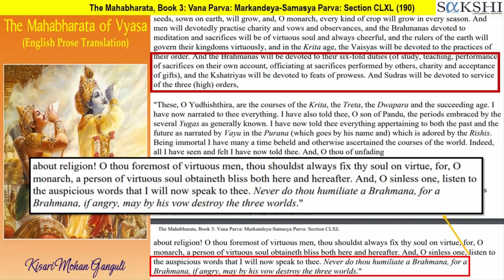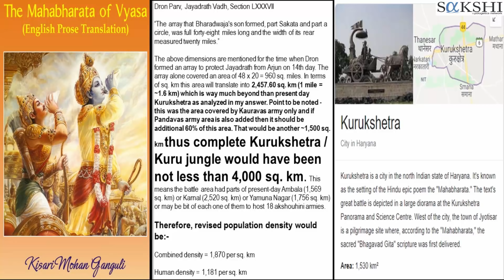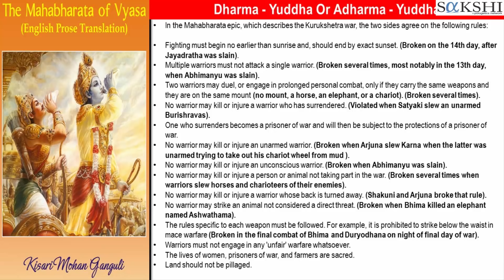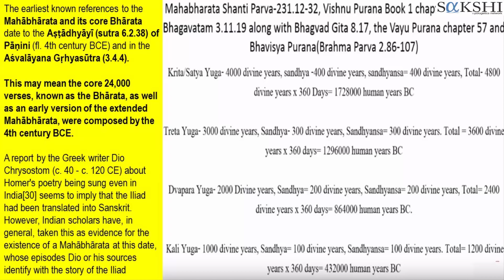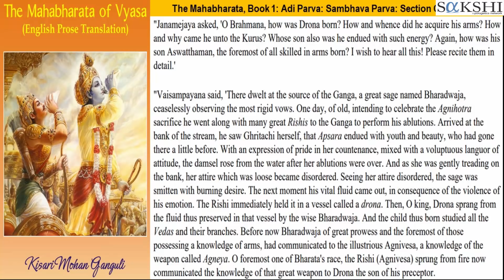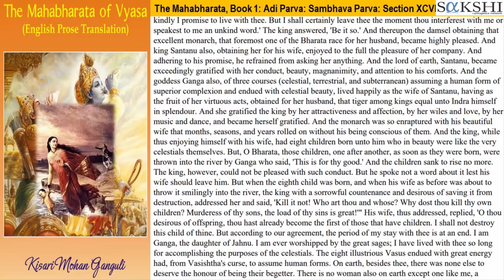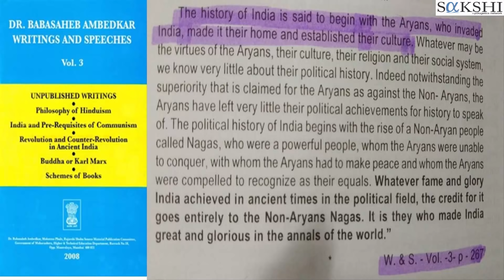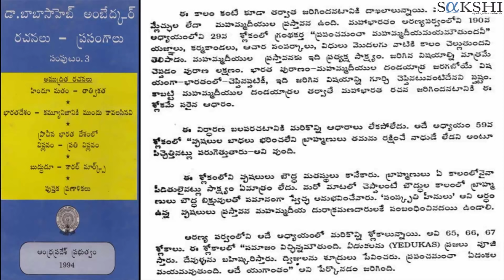మహాభారతం కాల్పనిక కల్పిత కావ్యమా?! భాస్కర రాజు గారు!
Pāṇḍava Senā: The seven Akṣauhiṇīs of Pāṇḍavas:-
Sātyaki aka Yuyudhāna, of the Vṛṣṇi clan; Sivi Kingdom - 1 Akṣauhiṇī
Kuntībhoja, of the Bhoja clan; king of Kuntī kingdom - 1 Akṣauhiṇī
Dhṛṣtaketu, king of Chedis - 1 Akṣauhiṇī
Sahadeva, son of Jarasandha - 1 Akṣauhiṇī (from Magadha); not to be confused with Pāṇḍava Sahadev.
Drupada, Pāñchāla King - 1 Akṣauhiṇī
Virāta, the king of Matsya - 1 Akṣauhiṇī
Malaydhwaja (Pāṇḍya King), Chola and other allies - 1 Akṣauhiṇī

Kaurava Senā: The eleven Akṣauhiṇīs of Kaurava Senā:-
Bhagadatta, Prāgyajotiṣa King - 1 Akṣauhiṇī
Śalya, king of Madra - 1 Akṣauhiṇī
Nila of Māhiṣmatī - 1 Akṣauhiṇī
Kŗtavarmā (Kṛṣṇa's Nārāyaṇī sena of Yadavas) - 1 Akṣauhiṇī
Jayadratha, Sindhu King - 1 Akshauhini
Sudhakṣiṇa, king of Kāmbhoja - 1 Akṣauhiṇī (has Yavanas & Śakas in his troops)
Vinda and Anuvinda (from Avanti) - 1 Akṣauhiṇī
Kalinga Forces - 1 Akṣauhiṇī
Śakuni of Gāndhāra - 1 Akṣauhiṇī
Suśarmā of Trigarta - 1 Akṣauhiṇī
Kurus and other Allies - 1 Akṣauhiṇī

అక్షౌహిణి : భారతీయ కొలమానంలో సైన్యాన్ని అక్షౌహిణిలో కొలుస్తారు.

అక్షౌహిణి అనగా పది అనీకినుల సైన్యము అనగా 10 X అనీకిని

అక్షౌహిణి : 21870 రథములు + 21870 ఏనుగులు + 65610 గుర్రాలు + 109350 కాలిబంట్లు
ఇటువంటి అక్షౌహిణులు 18 కురుక్షేత్ర యుద్ధములో పాల్గొన్నాయి. అంటే - 3,93,660 రధములు + 3,93,660 ఏనుగులు + 11,80,980 గుర్రాలు + 19,68,300 కాలిబంట్లు

ఒక్కొక్క రథం మీద యుద్ధవీరునితో పాటు సారథి కూడా ఉంటాడు. సారథులను కూడా లెక్కలోనికి తీసుకుంటే, రథబలం 7,87,329 కి చేరుకుంటుంది. అలాగే గజబలంతో యుద్ధవీరునితో పాటు మావటిని లెక్కలోనికి తీసుకుంటే, గజ బలం 7,87,329 కి చేరుకుంటుంది.
Total People Approx.: 35,42,958

At The End Of The 18th Day, Only Twelve Major Warriors Survived The War—the Five Pandavas, Krishna, Satyaki, Ashwatthama, Kripacharya, Yuyutsu, Vrishaketu, And Kritvarma.

52. Certain acts not to be infringement of copyright.— (1) The following acts shall not constitute an infringement of copyright, namely,— 4[(a) a fair dealing with any work, not being a computer programme, for the purposes of—

As per this criticism or review, whether of that work or of any other work; will not be considered infringement of copy right.

Most of the work in this channel namely Sakshi Christian Voice are works of criticism or review.

Hence the use of other Channel videos, audios, images etc., are take only for the purpose of criticism or review.

Please Pray!!Comment!!Share!!
Sakshi Apologetics Network